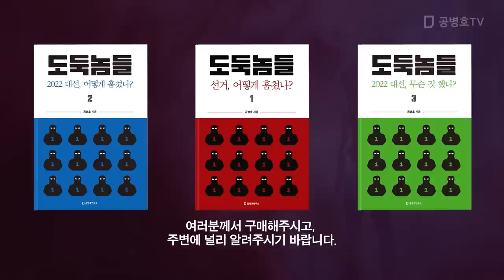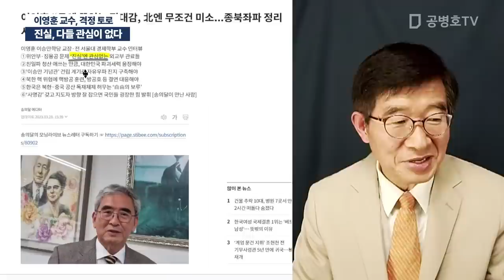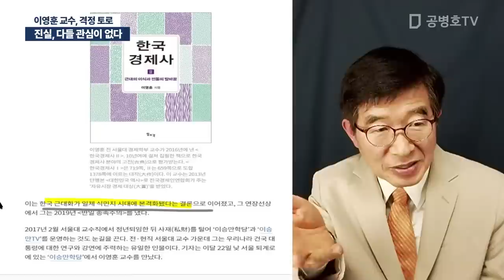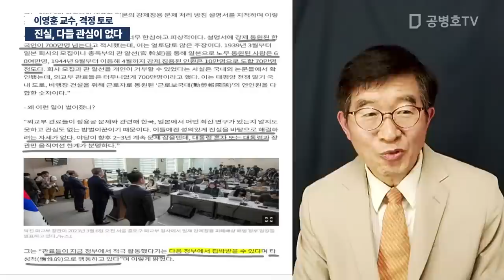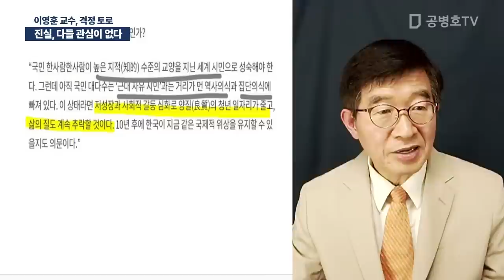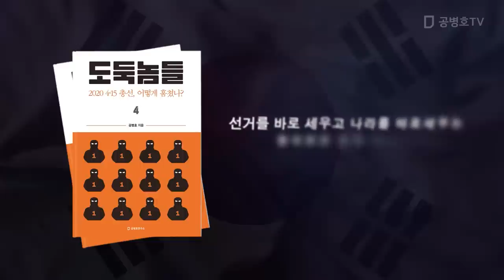진실, 다들 관심이 없다 / 이영훈 교수, 격정 토로 [공병호TV]